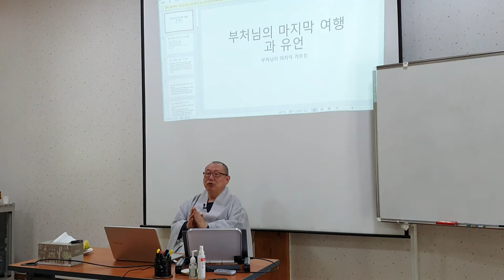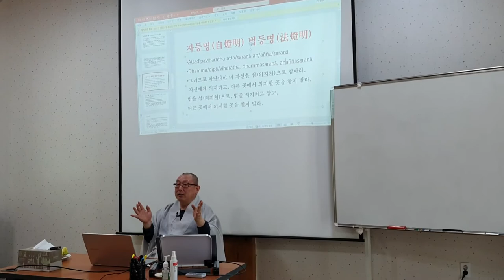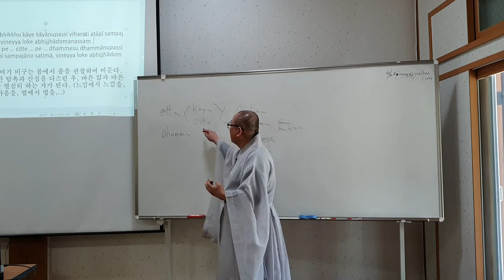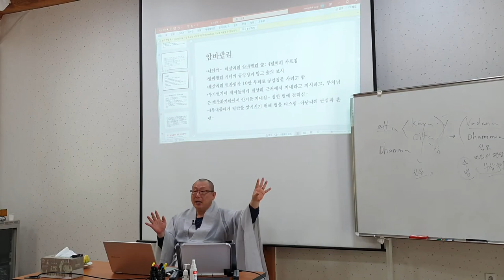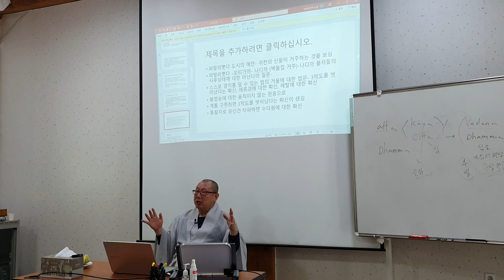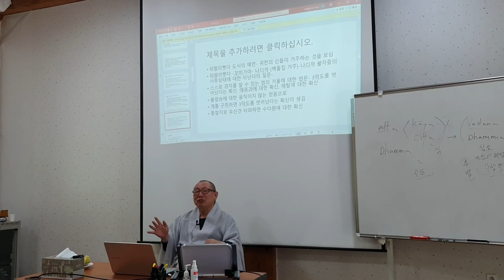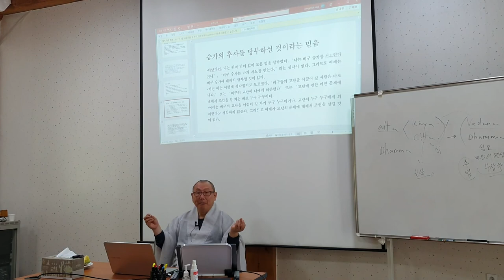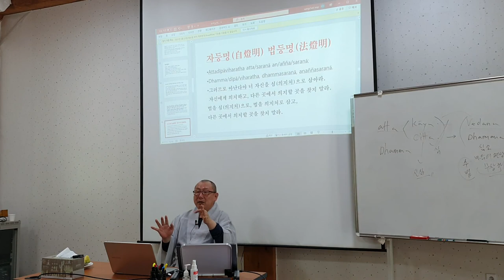등현스님 - 초기불교 수행론 12-1